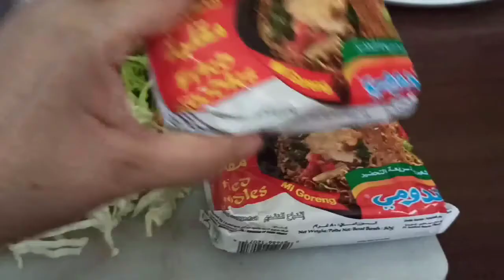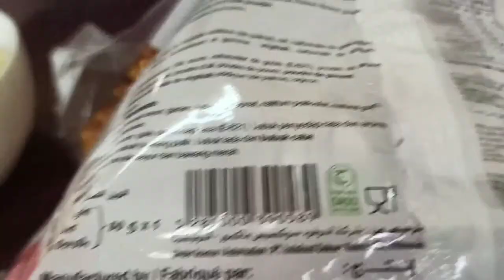How to make delicious Indomie //for lunch //my own recipe